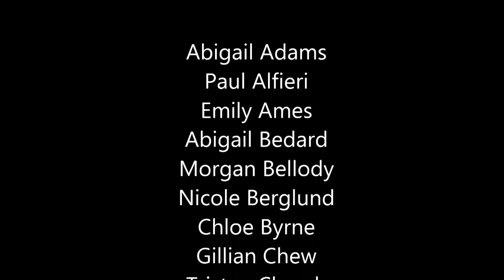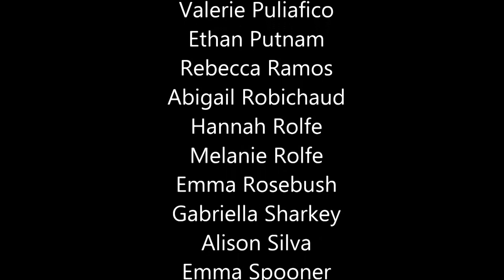Morning News 04 5 17